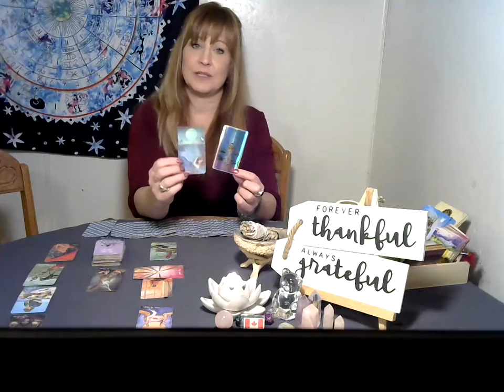Aries Jan 16-22 2022 weekly tarot reading, Spirits leading you to a celebration say yes to going..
Weekly Tarot Reading for January 2022